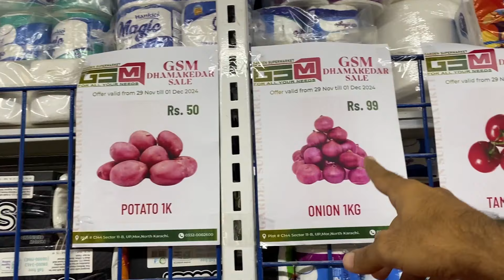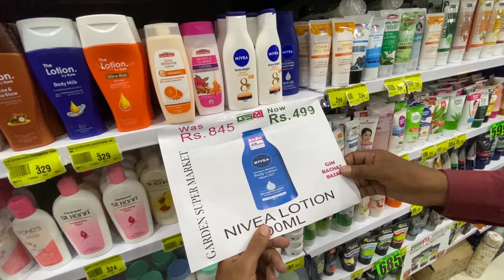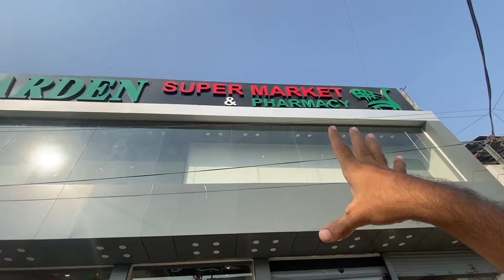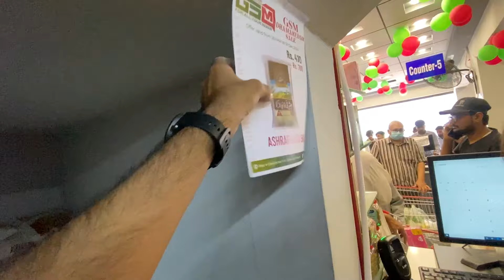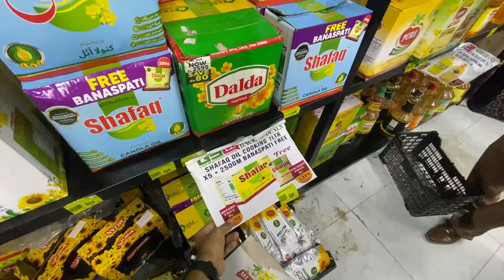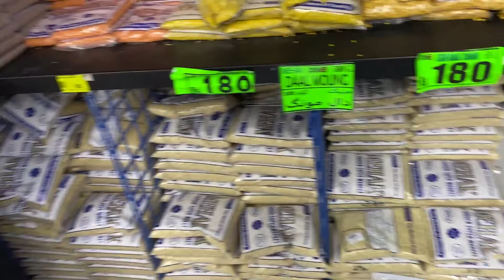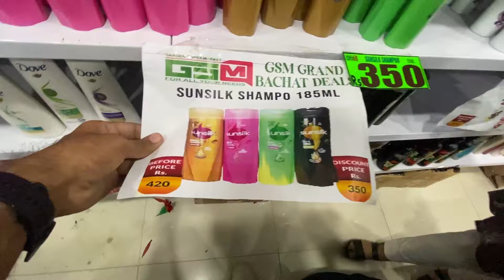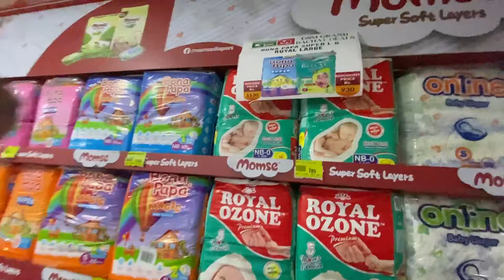Yeh Hoti Hai Na Loot Lo Offer | Biggest Grocery Offer Lag Gayi | Garden Super market